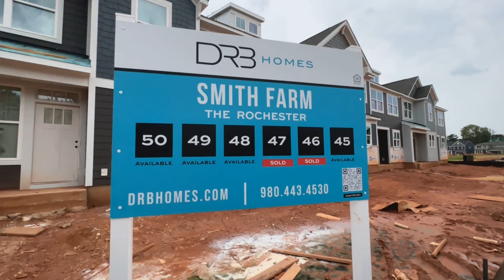New Construction Neighborhood in Belmont NC - Smith Farms by Dan Ryan Home Builders 🏡🚧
If you are thinking about relocating and moving to Charlotte, NC, then you have come to the right place. On my YouTube channel, you will get a closer view to what life is like in the Queen City and surrounding areas. Charlotte is a growing city and it has a lot to offer. In this video, I will be showing you a new construction community in the historical Belmont area, which is a part of the Greater Charlotte Region.

Belmont offers a suburban lifestyle, small town vibes, and it's a super charming city. 🤩 If you are looking for a sense of community, but also a quick drive into the city, Belmont may be a great option for your next move ‼️🏡

I am licensed Realtor here with Keller Williams South Park here in Charlotte, NC. If you need assistance relocating and moving to the area, I would love to earn your business and help you find a place call home 🏡

If you are interested in seeing more videos about life in Charlotte, don't forget to click the subscribe button and click the notification bell to be notified of more videos just like this one.